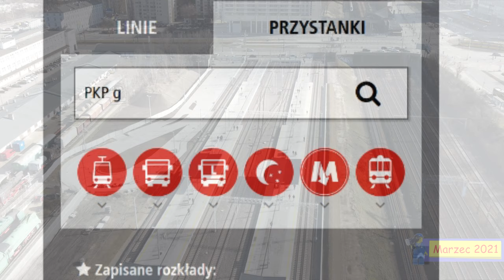#3 Otwarcie PKP Warszawy Główna czy Warszawy Tymczasowej? - Inwestycje Warszawskie 4K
W Niedzielę około 8:36 przyjechał pierwszy pociąg na stacje Warszawa Główna w XXI wieku. Jak to wyglądało? Ile kosztowała budowa? Czy nowa stacja powala na kolana? Czy są kasy biletowe? O tym i nie tylko w tym filmie.

Spis Treści
00:00 Wstęp
00:18 Analiza Warszawy Głównej
09:13 Pierwszy Pociąg na Warszawie Głównej 2021
11:39 Outro